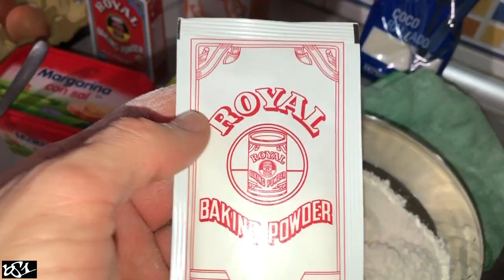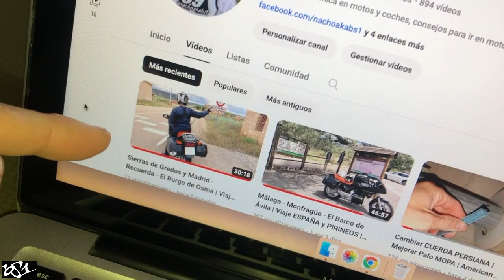Dos BIZCOCHOS | Uno Normal, Otro con CHOCOLATE y COCO | Gonzalo nos Ayuda | COCINA con la K75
La receta del bizcocho va a ser la protagonista en este nuevo capítulo "de Cocina con la K75".

Vamos a hacer dos; uno normal y otro que bañaremos en chocolate con leche y coco rallado. A ver cuál nos gusta más.

Durante la grabación del vídeo Gonzalo "nos llama" para venir a ayudarnos.

Intro 00:00
7/2/24 00:18
Gonzalo nos ayudará 00:31
Ingredientes y accesorios 00:48
Cocina 01:29
Gonzalo 02:10
Cocina 02:24
Bizcochos listos 06:57
8/2/24 A probarlos! 07:22
Receta simple, sencilla y económica 09:26
Que los pequeños ayuden 10:06
Cocina con la K75 10:17
Ruedas y papeo 10:22
@NACHOakaBS1 10:26